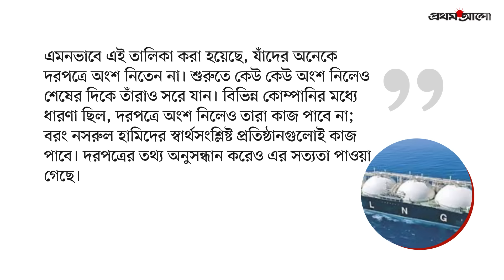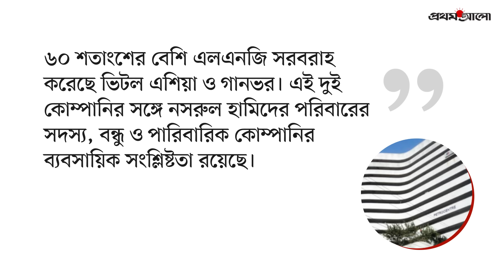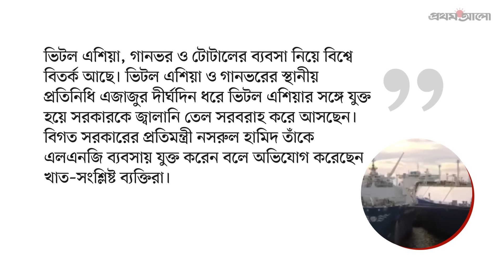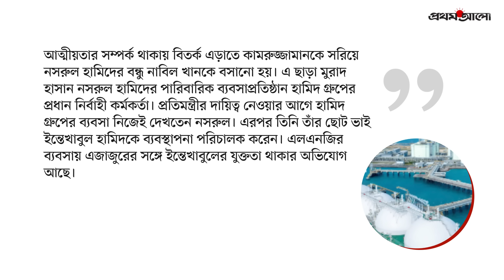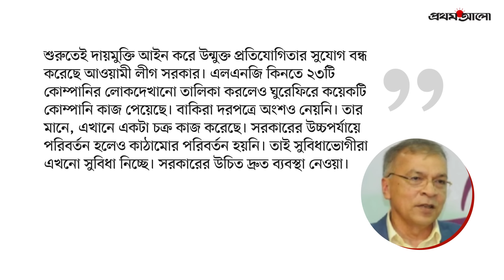যেভাবে এলএনজি ব্যবসা চক্র গড়ে তুলেছেন নসরুল হামিদ | Nasrul Hamid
আওয়ামী লীগ সরকারের আমলে এলএনজি ব্যবসায় চক্রের সন্ধান মিলেছে। এ চক্রে নেপথ্যে নসরুল হামিদ বলে জানা যায়। বিস্তারিত ভিডিওতে